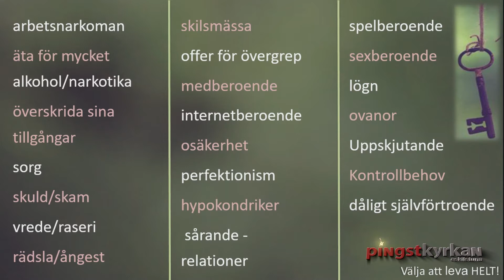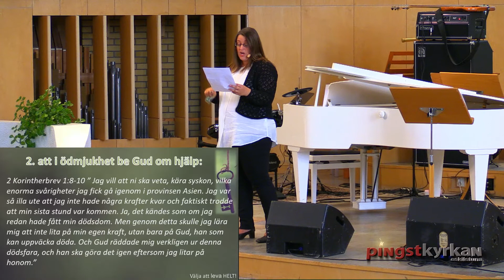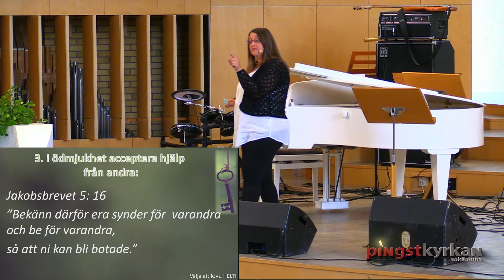Välja att leva helt! 1- Välja verklighet! 2016-09-04 Ruth Hasselgren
Celebrate Recovery